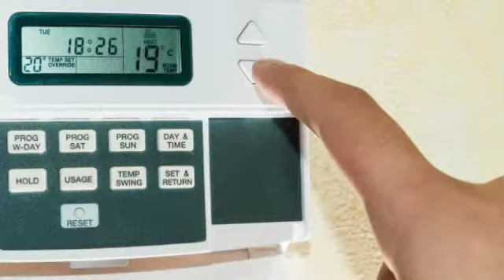Split Air Conditioner Reviews in Minisplitwarehouse.com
Split Air Conditioner Reviews in Minisplitwarehouse.com. Is your home empty for long periods of time? Do you change your temperature settings frequently throughout the day?